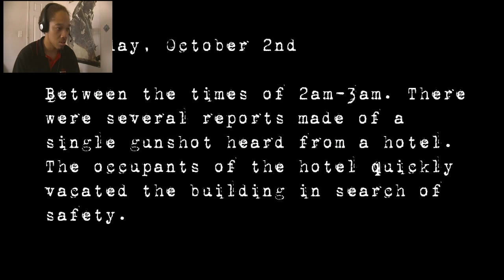Hotel Remorse I ONLY LASTED 2 MIN Best Reaction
...i didn't even last 2 mins. giggty